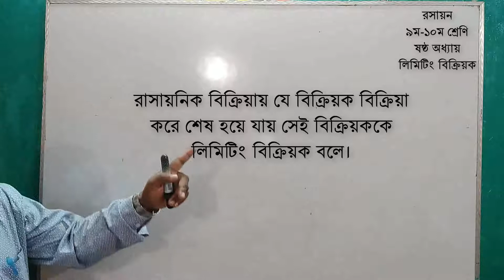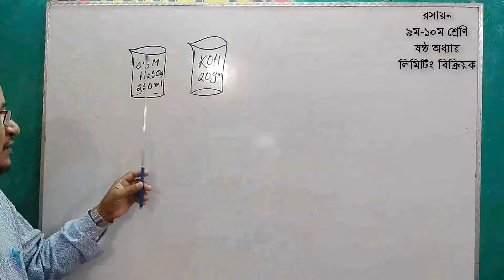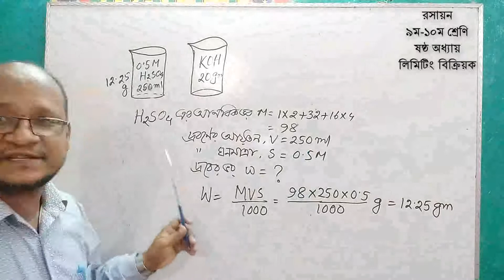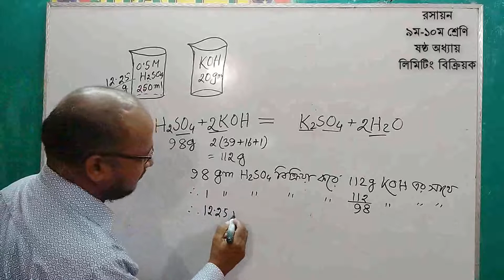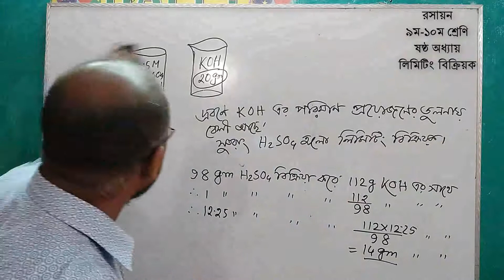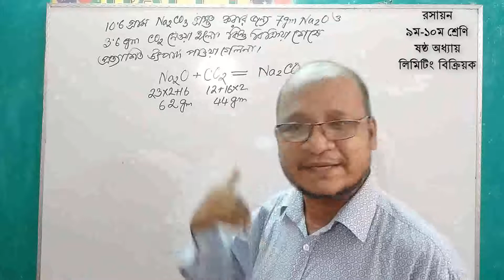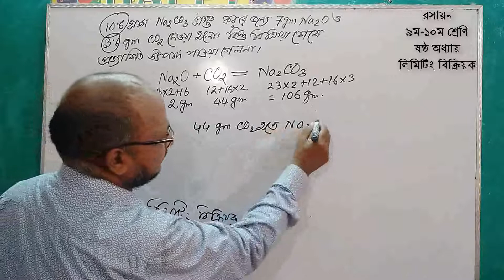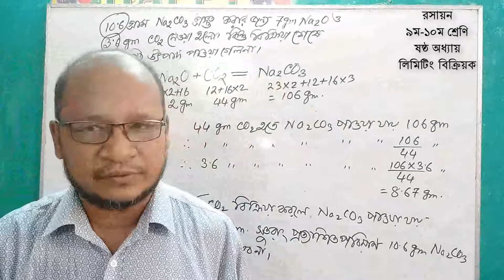Chemistry Chapter 6-6.4-Limiting Reagent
রাসায়নিক বিক্রিয়া থেকে লিমিটিং বিক্রিয়ক নির্ণয় করতে পারবে।